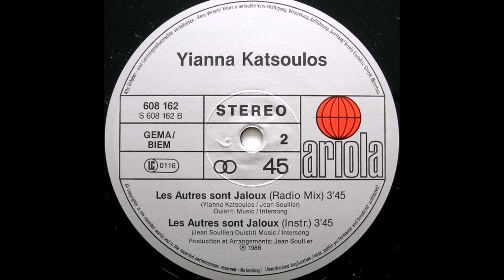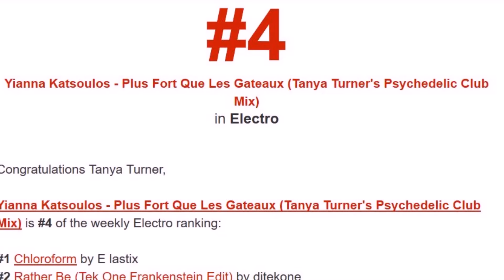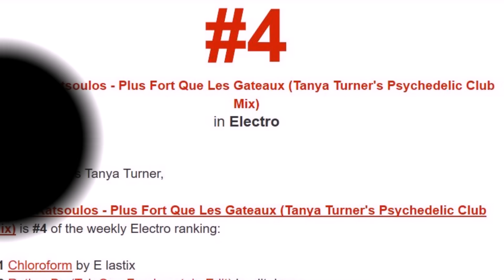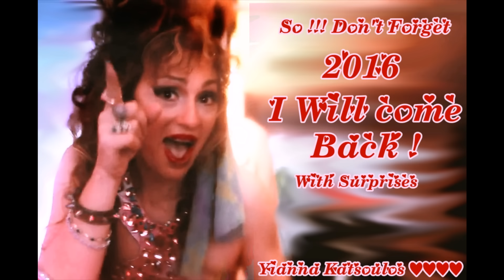Yianna Katsoulos 31/10/2015 Interview Halloween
Yianna Katsoulos interviewée par Yvan, Phoenix et Xtreme en direct pour la radio
Moments FUN Rigolo Bonne Ambiance
Pour fêter les 30 ans du titre phare "Les Autres Sont Jaloux"en 2016 Yianna Katsoulos reviendra avec un double album "Only Clubbers Survive"reprenant ses tubes, les versions maxis d'époque, des remixes aux sonorités actuelles ainsi que des inédits et plein d'autres surprises ! Pour en savoir plus sur ce qui se prépare rejoignez nous sur le FAN CLUB OFFICIEL
Tracklist durant l'interview :